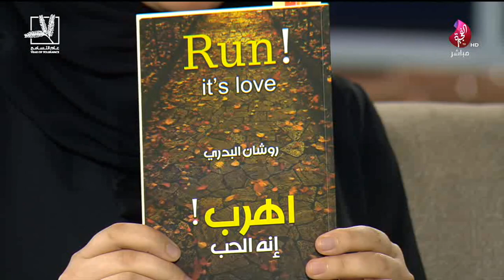الشاعرة روشان البدري ضيفة برنامج سبعة على سبعة على تلفزيون الفجيرة